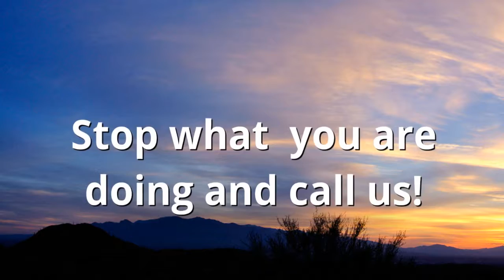Christian Drug and Alcohol Treatment Centers Flagler Beach FL Alcohol Recovery Rehab